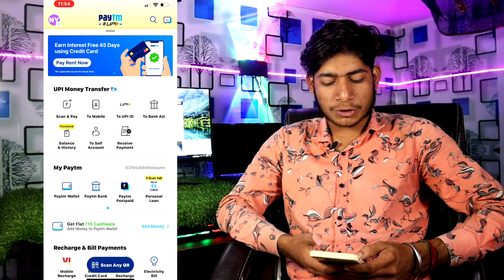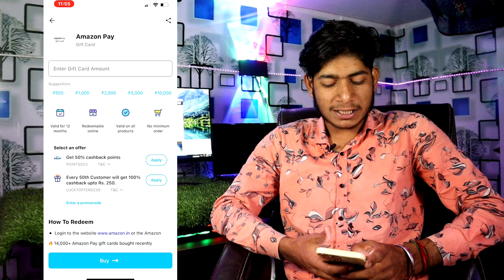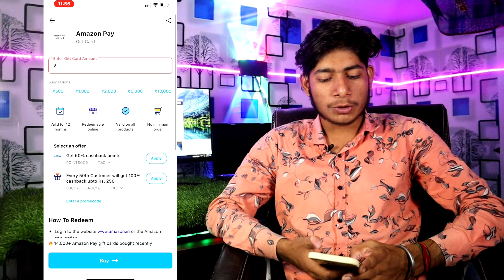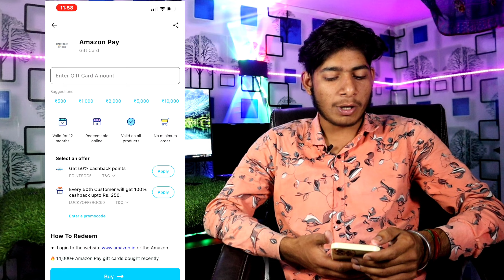Earn Daily ₹250 ! Paytm Loot Offer Today ! Paytm Flat Cashback Offer ! Paytm New Offer Today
Earn Daily ₹250 ! Paytm Loot Offer Today ! Paytm Flat Cashback Offer ! Paytm New Offer

Search queries-:
recharge offer
cashback offer
paytm new offer today
loot offer
cashback
jio recharge offer
latest loot offer today
paytm offer
paytm today offer
recharge offers
today cashback offer
today loot